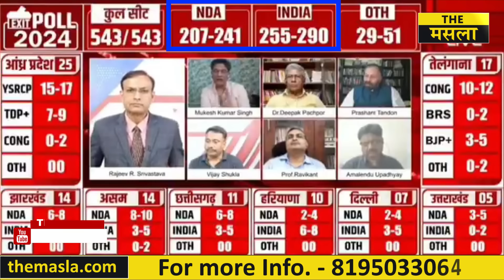कौन सा EXIT POLL सही है ! किसकी सीटों में गड़बड़ी ! Election ! NDA INDIA ! 2024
The Masla को सपोर्ट करने के लिए नीचे दिए लिंक पर जाकर सहयोग राशि दे सकते हैं... !